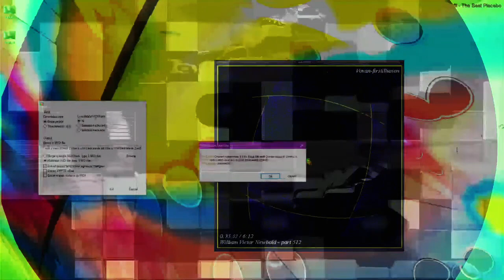[EPILEPSY WARNING] Movie 23 07 22 11h56m55s